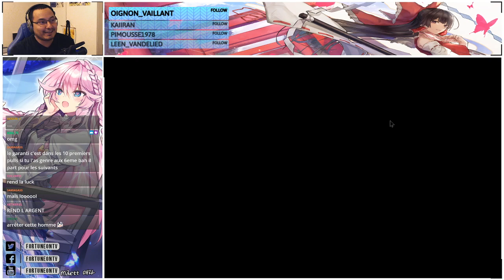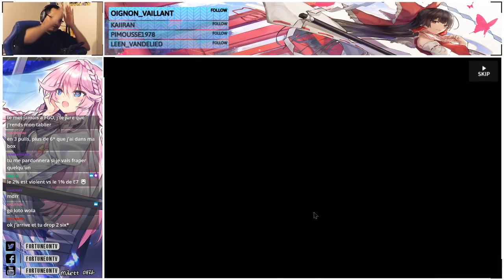ARKNIGHTS - BEST 10 INVOC EVER ! NIGHTINGALE INVOCATIONS - FR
WAIFU HUNTING !!